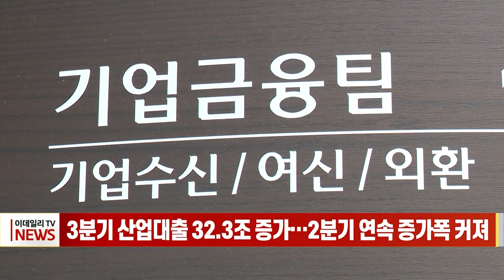3분기 산업대출 32.3조 증가... 2분기 연속 증가폭 커져 (20231206)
# 3분기 산업대출 32.3조 증가... 2분기 연속 증가폭 커져